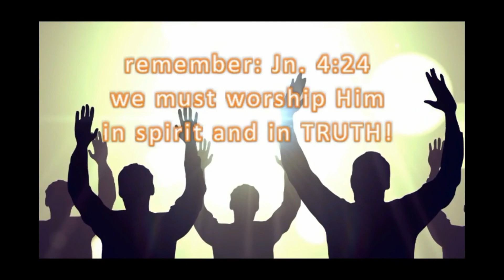If any Man be in Christ - Maintenance (Integrity)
Beyond all that we believe and hope for, there is one constant (besides God); and that's Reality! Did you know with all we believe, we believe nothing transcends God, or His Name as God, Yahweh, Jehovah or whatever He choose to call Himself; but, what if in reality that wasn't true? What if there's something that surpasses all heavens, time, space, existence... Yes! and even all the Name of God Himself (It's scriptural)? My Point is basically this, The Bible as God's inspired Word to mankind has a standard;  has the Highest Level of Integrity, only we don't know it; How do I know?...well; If we did, wouldn't we have maintained it by NOW?